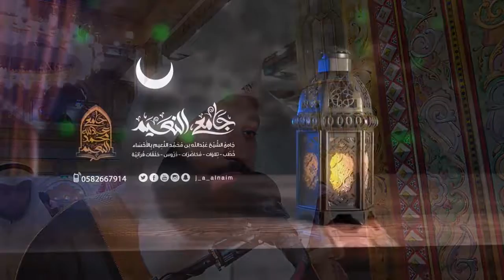تلاوة تفوق الوصف II للشيخ عبدالرحمن العوسي II في بديع صنع الله وعظمته بجامع النعيم بالأحساء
{  كــــن  داعـــــياً للـخـــــــــير  ، وشـارك الفيــديو ولــك الأجـر }  {Be a good man} .

الدال على الخير كفاعله ، انشرها حتى يصلك كل جديد لدينا زاد الله من حسناتك وحسناتنا آمين .   The publisher of good as its actor, publish it until you receive all the new we have increased God of your good deeds Amen.

كيف يكون لك بيت في الجنة : الاولى (اقراء سورة الاخلاص 10 مرات) والثانية (صلاة 12 ركعة غير الفريضه)•
كيف يكون لك كنز في الجنة : قل لا حول ولا قوة إلا بالله?•
كيف تغرس لك نخلة في الجنة: قل سبحان الله العظيم وبحمده?•
كيف تغرس لك? اشجار في الجنة: قل سبحان الله والحمد لله ولا إله إلا الله والله أكبر?•
كيف تغفر لك ذنوبك وإن كانت? مثل زبد البحر: قل? سبحان الله وبحمده (100 مرة)?•
اللهم اجعلها صدقه عن المسلمين والمسلمات الأحياء منهم والأموات يا ربّ
أنقلها ليستفيد الجميع

سبحان الله والحمد لله ولا إله إلا الله والله أكبر ولا حول ولا قوة إلا بالله العلي العظيم
اللهم اغفرلنا كل ذنب واحفظنا من كل جنب
اللهم عاملنا بما أنت أهله ولا تعاملنا بما نحن أهله يا أرحم الراحمين
اللهم إنا نسألك من الخير كله عاجله وآجله ما علمنا منه وما لم نعلم ونعوذ بك من الشر كله عاجله وآجله ما علمنا منه وما لم نعلم
اللهم إنا نسألك الجنة وما قرب إليها من قول وعمل ونعوذ بك من النار وما قرب إليها من قول وعمل
اللهم إنا نسألك من خير ما سألك منه نبيك محمد صلى الله عليه وسلم وعبادك الصالحون ونعوذ بك من من شر ما استعاذ منه نبيك محمد صلى الله عليه وسلم وعبادك الصالحون
اللهم آت نفوسنا تقواها وزكها أنت خير من زكاها انت وليها ومولاه يا أرحم الراحمين
الحرم المكي الاسلام دعوة المسجد الحرام السديس الشريم الجهني محاضرة دين صلاة فجرية Al-Haram Al-Makki Islam Ring den heliga moskén Al-Haram Al-Makki Islam Kutsu pyhää moskeijaa Al - Haram Al - Makki Islam Sheikh Muslim memanggil Masjidil Haram Al - Sudais Al - Shuraim Jahani ceramah agama fajar sholat Al - Haram Al - Makki Islam Sheikh Chiamata musulmana alla Sacra Moschea Al - Sudais Al - Shuraim Jahani conferenza religione alba preghiera Al-Haram Al-Makki Islam Sheikh Muslimsk kald til den hellige moske Al-Sudais Al-Shuraim Jahani foredrag religion daggry bøn Al - Haram Al - Makki伊斯蘭教謝赫穆斯林呼籲清真寺Al - Sudais Al - Shuraim Jahani講座宗教黎明禱告 الحرام المکسی مسلمان شیخ مسلمان به مسجد مقدس الصعدیه دعوت الصوریم جهانی Al - Haram Al - Makki Islam Sheikh Muslim tawag sa Banal na Mosque Al - Sudais Al - Shuraim Jahani panayam relihiyon dawn panalangin Al - Haram Al - Makki İslam Şeyh Müslümanı, Kutsal Cami'ye çağrıda bulundu - Sudais Al - Shuraim Jahani konuşması din şafak vakti Al - Haram Al - Makki Islam Sheikh Muslim call to the Holy Mosque Al - Sudais Al - Shuraim Jahani lecture religion dawn prayer
بندر بليلة
ماهر المعيقلي تراويح
بندر بليلة الاسراء
عادل الكلباني في الحرم
السديس في رمضان
الكلباني في الحرم
السديس فى الحرم

yt:stretch=16:9 Al Sudais Shuraim Jahani lecture religion dawn prayer Haram Makki Islam Sheikh Muslim call to the Holy Mosque الحرم المكي الاسلام دعوة المسجد الحرام السديس الشريم الجهني محاضرة دين صلاة فجرية